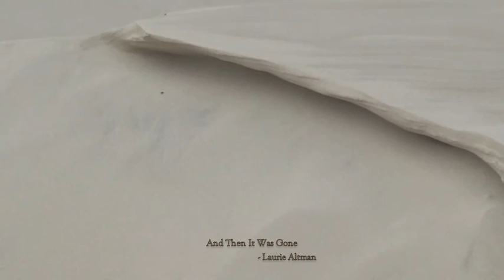Wheat and Sand (Three Romanian Folk Dances (Bela Bartok))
And Then It was Gone ( Arabic mode)
 from  PIANO POEMS
 (15 Studies on Different Scales) by Laurie Altman